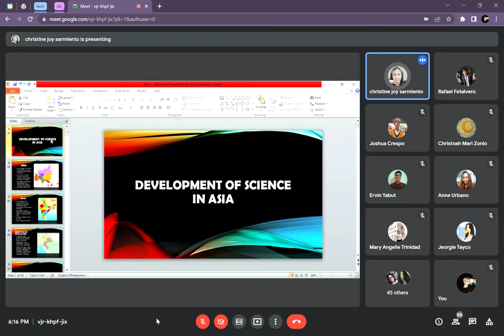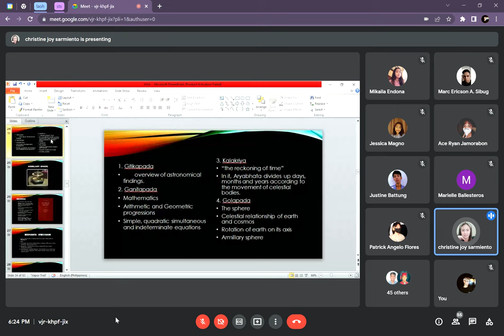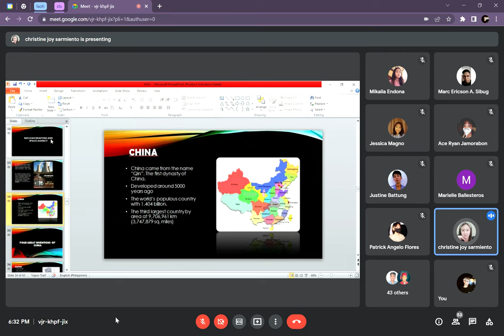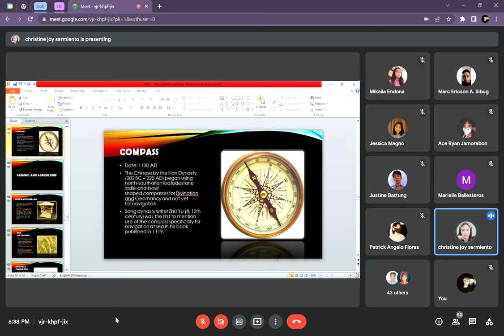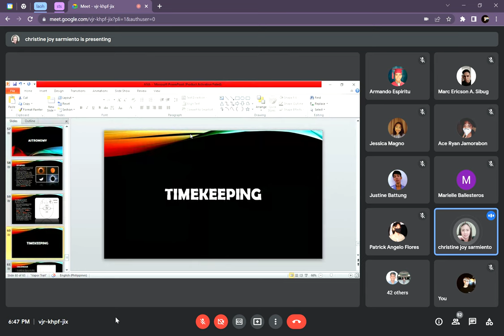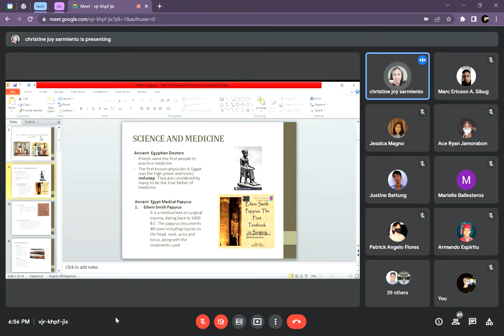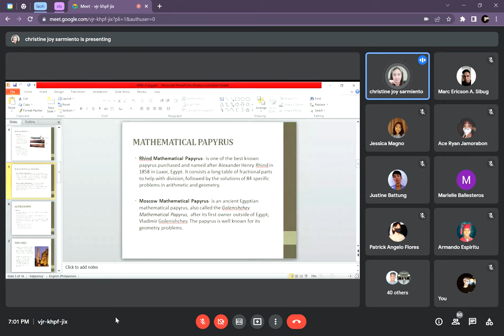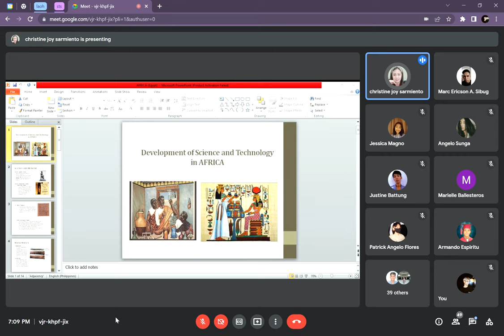STS (Class #5 - Asia and Africa) 20220601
Synchronous Class (June 1, 2022)
Topic: Asia and Africa